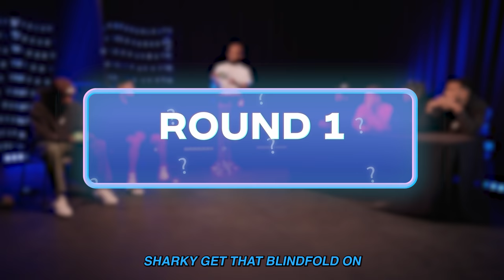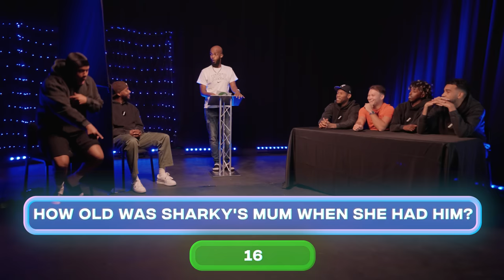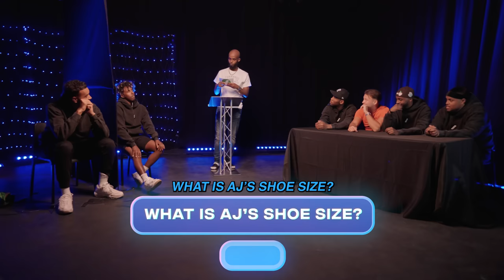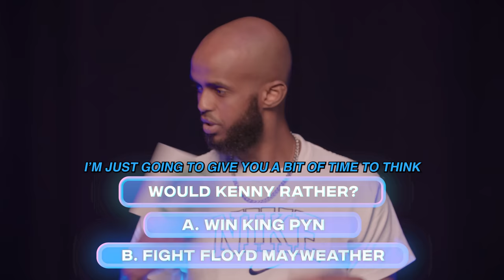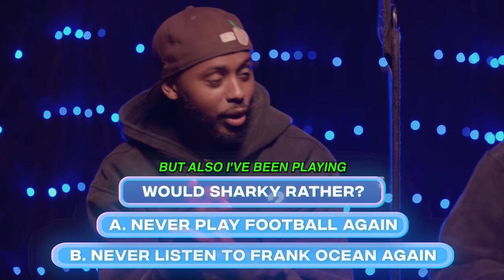BEST FRIEND TEST 2: BETA SQUAD EDITION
Today the Beta Squad test how good their friendship is with a best friend challenge. Who do you think is the best friend is in beta squad?